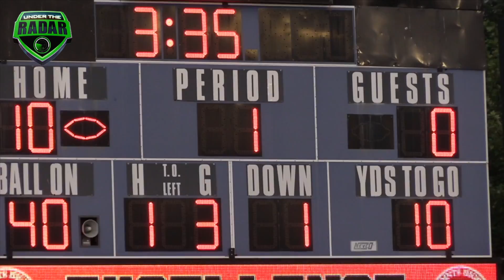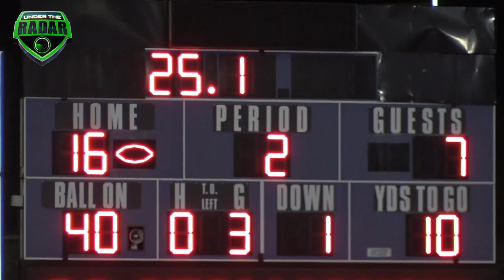South Pointe (SC) v Northwestern (Rock Hill, SC) Highlight Mix 2017